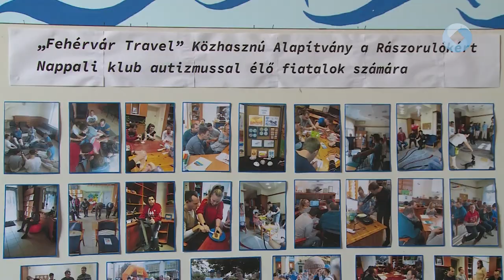A zene mindenkié!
A Hermann László Zeneiskola növendékei szórakoztatták az autista gyermekeket, fiatalokat péntek délután. Az Autizmus Világnapjához kapcsolódó rendezvény keretében a Fehérvár Travel Alapítvány Autista Klubjának kiállítását is megnyitották.